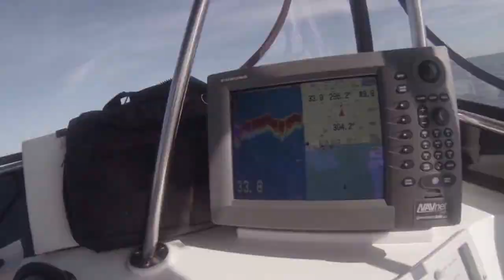Spearfishing on the HUMMER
Fun spearfishing trip in the Gulf of Mexico off Bradenton Florida.